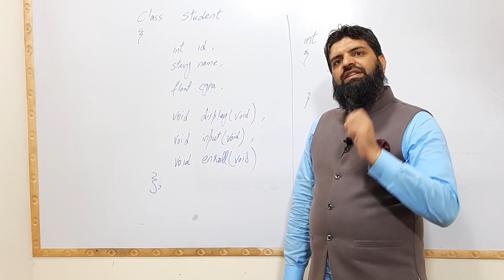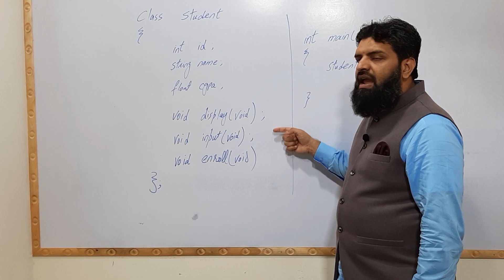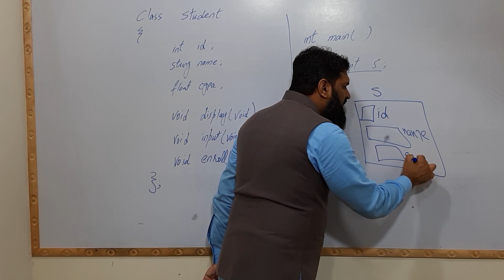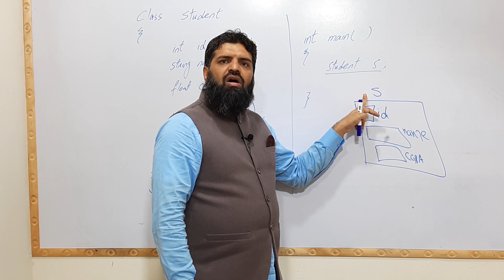Lecture 3 | Difference between class and object in c++ | rehan ahmad | what is class and object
In this video you will learn what is object and discuss differences between class and object in detail. We can differentiate classes and objects with respect to their definition, existence, memory allocation, reusability and syntax. And all these are explained by the instructor in effective manners.

what is class and object
difference between class and object in c++
rehan ahmad
c++ programming in hindi/urdu
rehan academy